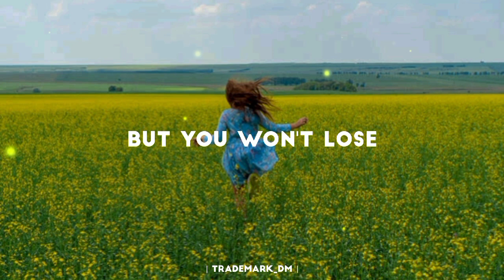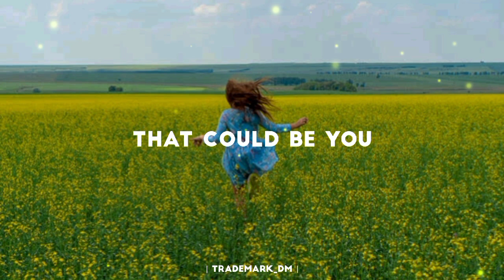WILDFLOWER - Sophie Pecora (LYRICS)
Stay safe 💜🙌🏼